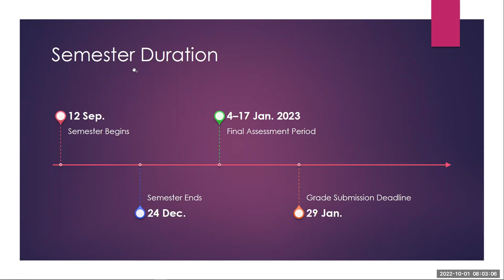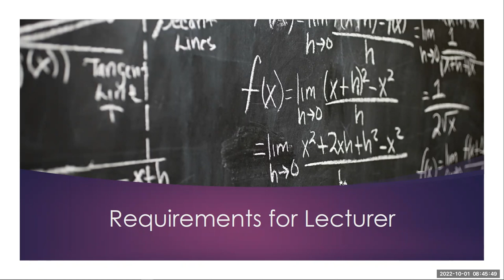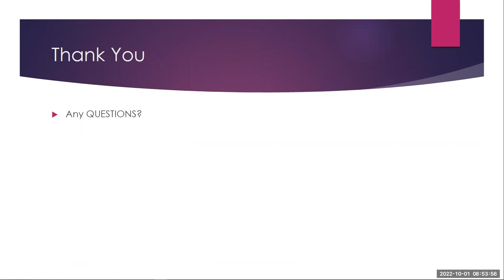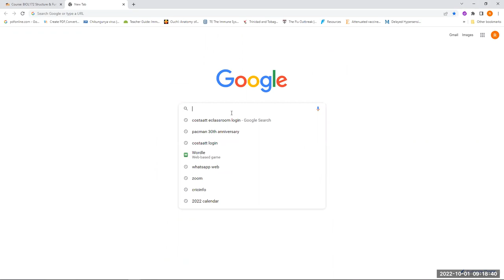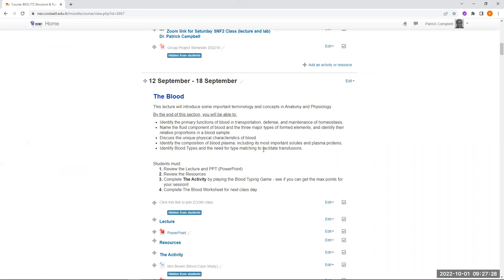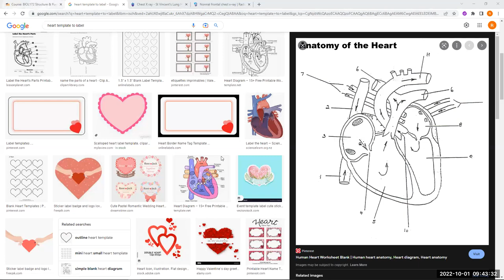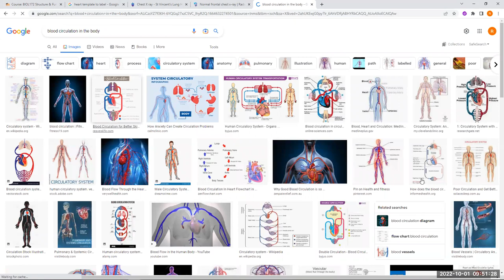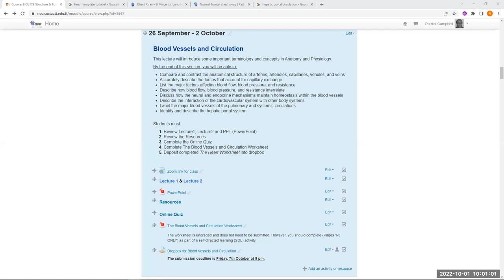SnF2 Class Lecture Recording Oct 1st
Lecture covering Blood, Heart and Circulatory Systems